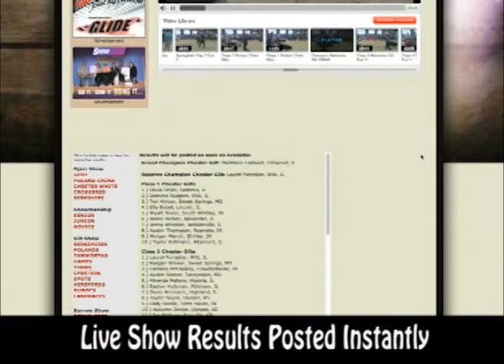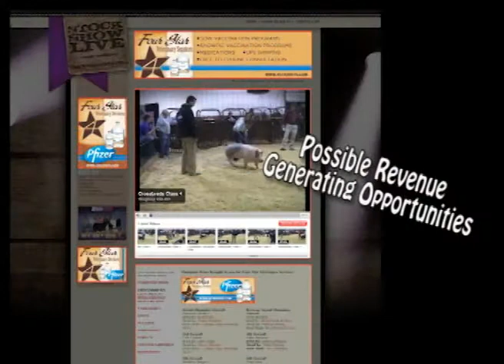SSL Promo 1